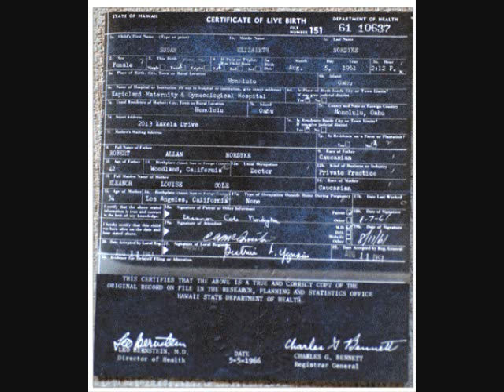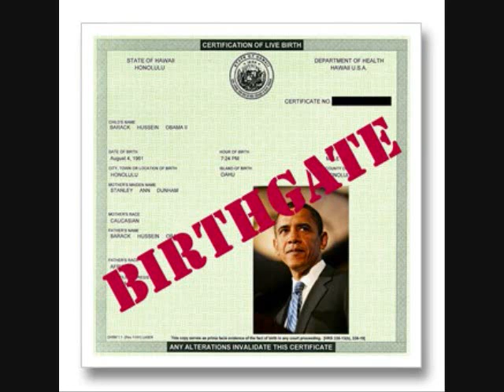Andy Martin on His 2012 Run and Obama's Eligibility - 12/31/10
Andy Martin on the Peter Boyles radio show; Martin discusses his 2012 presidential run, Hawaii Governor Neil Abercommie, Obama's Eligibility, and Martin gives his position that Frank Marshall Davis is really Obama's birth Father. The interview aired on 12/31/10 -